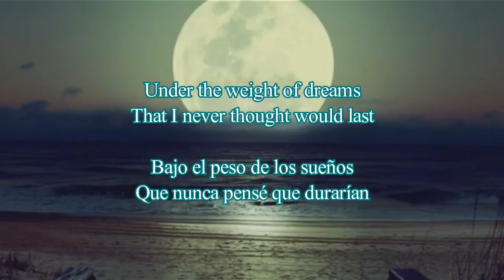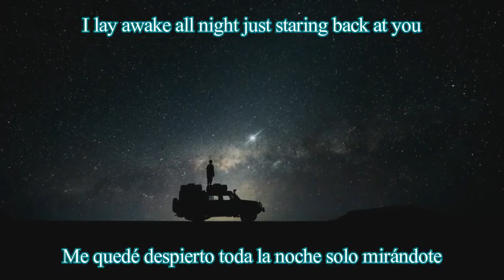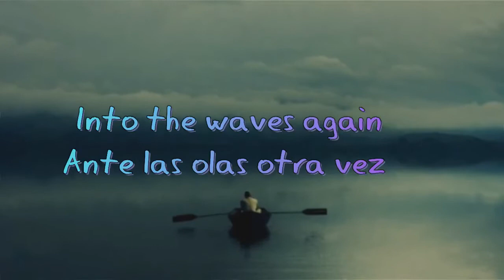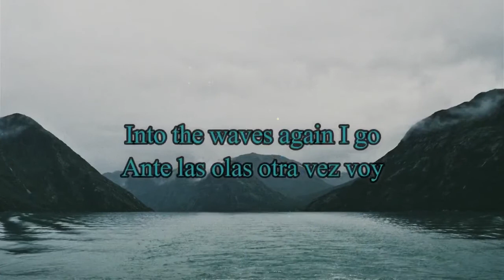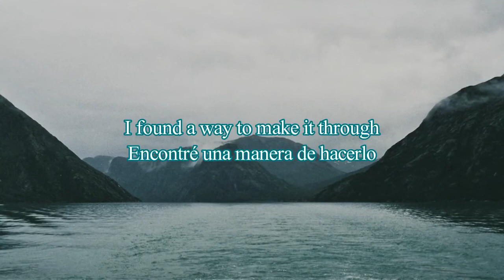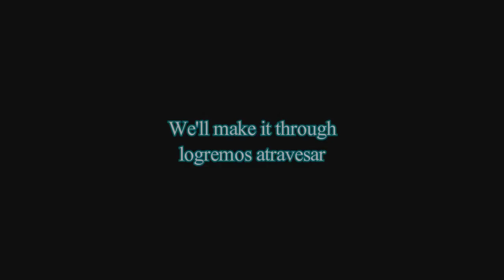Story Of The Year - Holding On To You [ Sub Ing / Esp ]